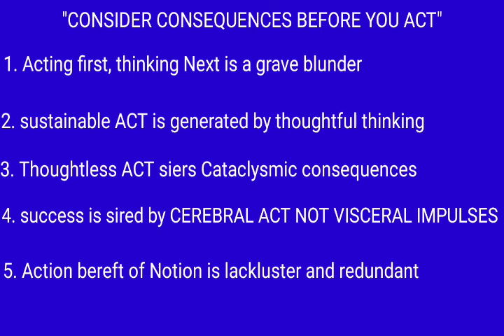"ACTION AND REACTION BOTH ARE NATURAL PHENOMENON"